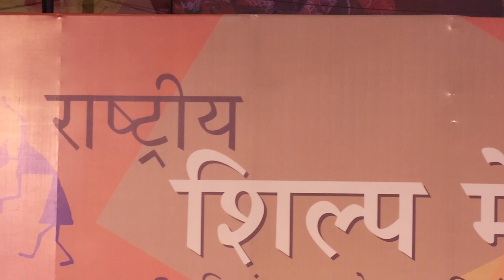nepali lok dance in nczcc allahabad prayagraj